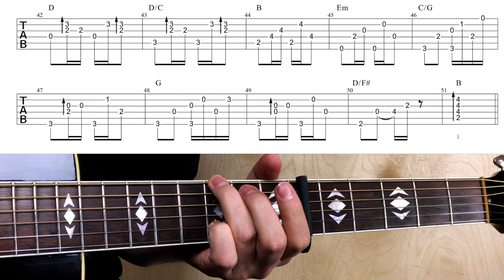Postcards From Paraguay | Mark Knopfler Songbook | TAB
00:00 — Performance
02:04 — Right Hand Technique
05:35 — Capo VI — Intro & Licks
07:43 — Capo VI — Verse
12:12 — Trivia
13:23 — Capo VI — Major Part
14:46 — Capo I — Strumming
16:10 — Capo I — Intro
16:39 — Capo I — Verse
19:35 — Capo I — Major Part

Equipment

1997 Gibson Advanced Jumbo
iPhone SE, Canon 600D, Zoom H6
Edited in Final Cut Pro X & Logic Pro

Contacts & Support

English captions are in the video settings.